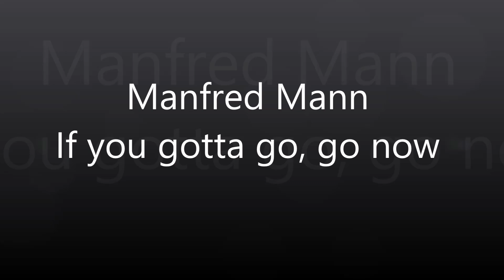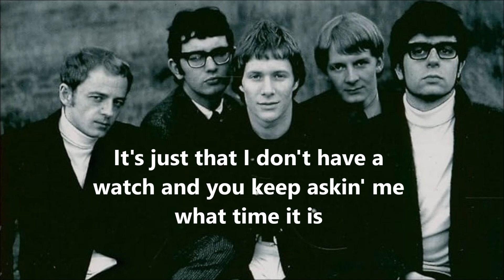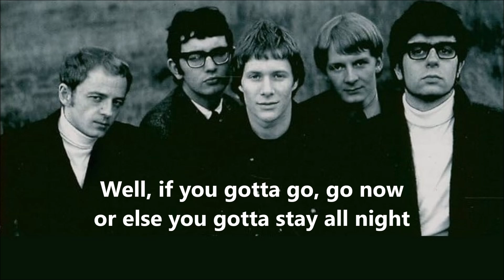Manfred Mann - If you gotta go, go now (with lyrics)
From 1965 - Manfred Mann "If you gotta go, go now"